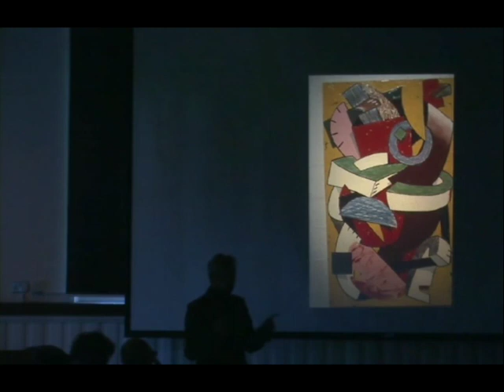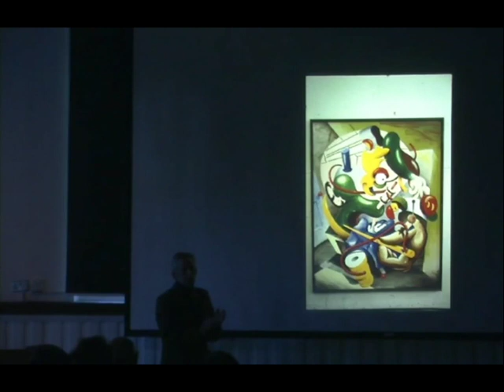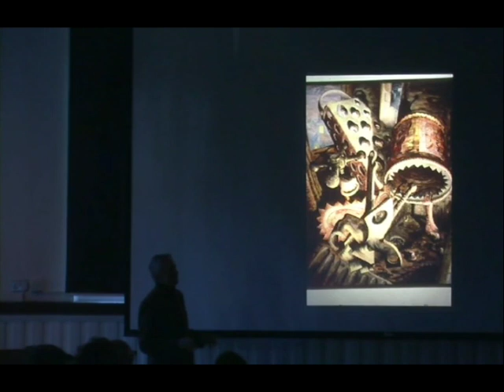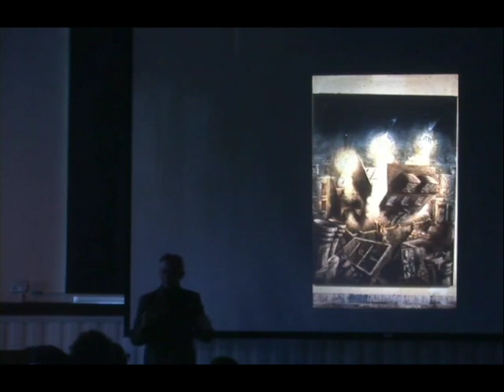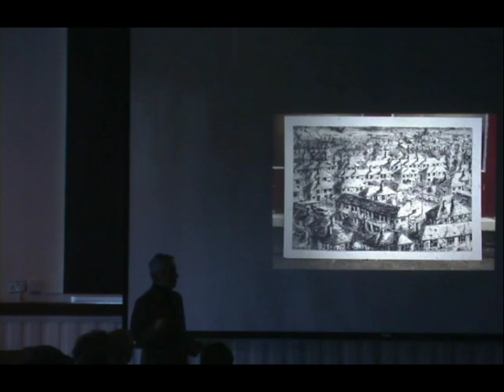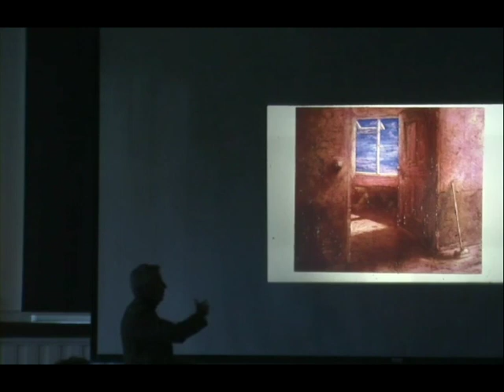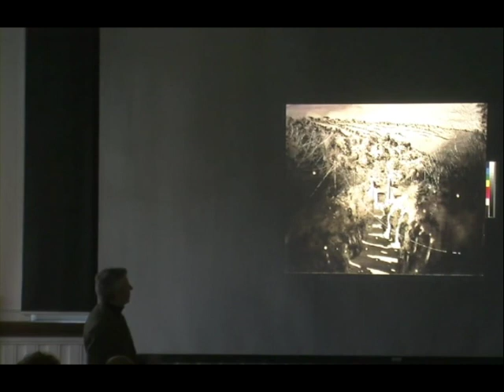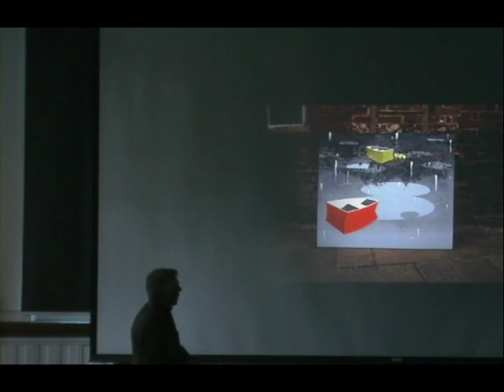Graham Crowley Lecture from 2014 at Camberwell College of Arts - From the Archives ArtTop10.com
From the Archives: Graham Crowley, Painter and Professor of Painting at the Royal College of Art from 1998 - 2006 in a lecture from 2014 held at Camberwell College of Arts where he discusses his work.

This is the YouTube channel of the website ArtTop10.com which is a leading resource for the art world, focusing on reviewing art exhibitions and art fairs and interviewing artists.

Up until now our reviews have been text and image based, but we're now moving into filmed reviews. You can see the text based reviews